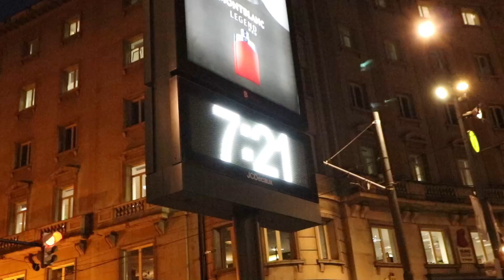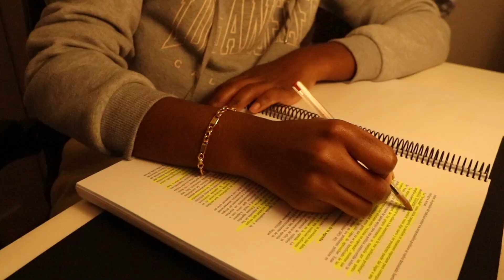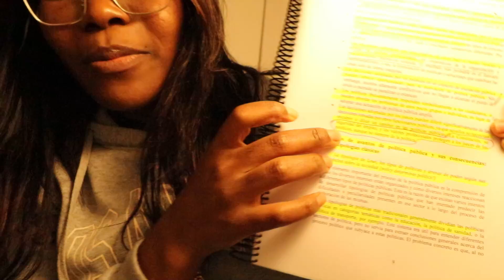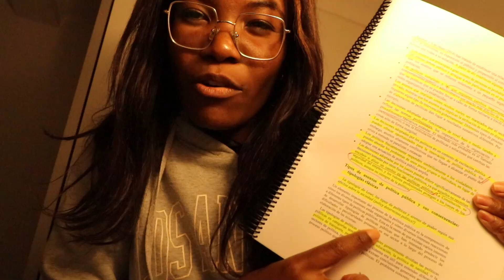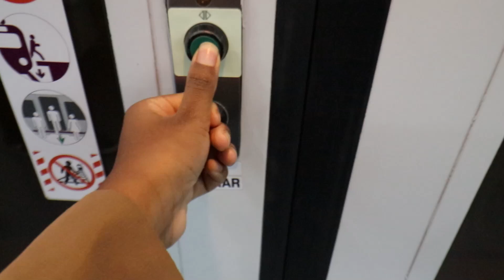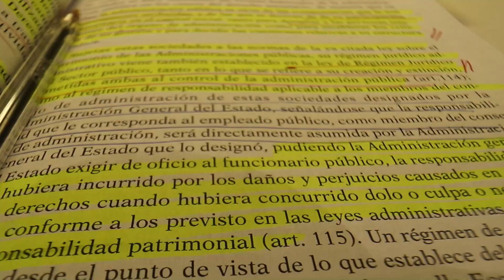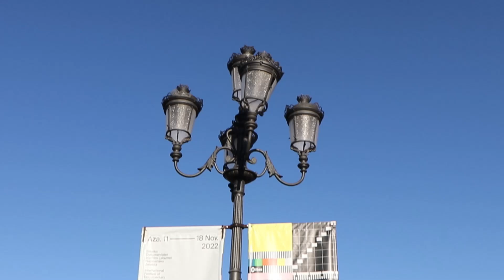💼👩🏽‍🎓 Semana LABORAL de una estudiante en la FACULTAD de DERECHO ⚖️ | Josie Goms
●👩🏽‍🎓¡CONÓCEME!
¿Cuántos años tengo? 26 (Nacida en 1996).
¿Qué estudio? Ciencias Jurídicas en la Facultad de Derecho
¿De dónde soy? España
¿Qué cámara uso? Canon EOS 77D
¡Ya somos + 32.900! MIL GRACIAS :D

Licencia:
Music from Uppbeat (free for Creators!):